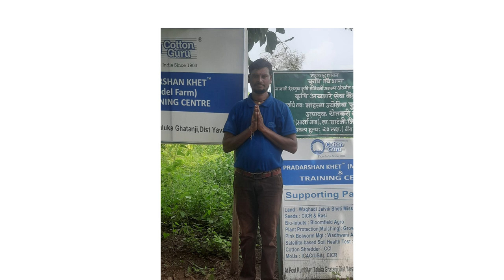कॉटनगुरु प्रदर्शन शेताची माहिती सांगतांना किसान मित्र भारत खंडाळकर